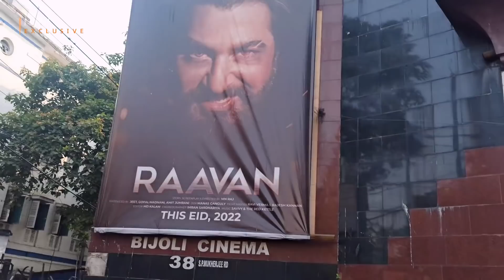RAAVAN Fans Celebration | First Day First Show | Housefull Bijoli Cinema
সিনেমা যাই হোক না কেন, ভক্তদের উন্মাদনা সবসময় Top Leave,,, সিনেমা আসলে সমস্ত ভক্তরা একসঙ্গে হয়ে দারুণ মজা করার নামই হল জিৎ ফ্যান। 👑💥😎

RAAVAN has released to your nearest theater so, please go and watch the film. And, your feedback share with us.
Keep Following Our Channel to get Latest News & updates of superstar JEET.